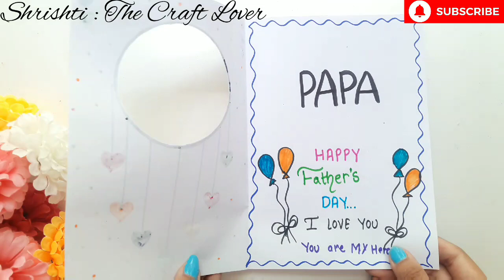😍 No Glue 😍 easy handmade father's day card • colourful hearts style card for dad • card for father